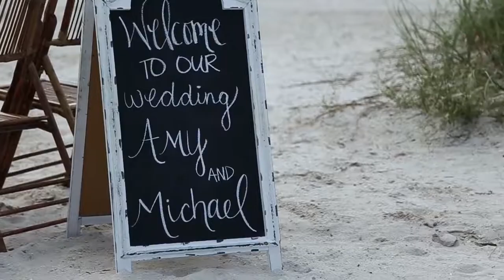Amy and Michael Florida Beach Wedding